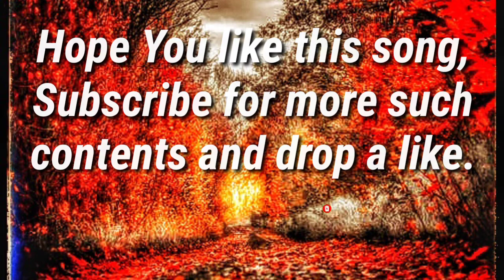Batoon ko Teri 8D Song|Bassboosted|lyrics|Arijit Singh|All is well|T series|SSK 8D AUDIO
Song-Batoon ko teri बातों को तेरी
type - 8D bassboosted
lyrics included
bass level-Extreme
Movie:All Is Well
label:T series

Hello Viewers,
Welcome to my YouTube Official channel
'Super Space King'
Owner- Rudranil Goswami

CHANNEL DETAILS
Estd-28Jan2017
Topic - 1) GAMING
              2) MUSIC
              3) TECHNOLOGY

My SPECS (PRODUCTS)
PHONE
BRAND-REDMI
MODEL-REDMI 6
VARIANT- 3GB RAM, 32GB ROM
PROCESSOR-MT_HELLIO-P22

LAPTOP
BRAND-H P
VERIENT-
4GB RAM, 1TB ROM
PROCCESSOR-INTEL®PENTIUM
WINDOWS-64bit-win10

HEADPHONES
1) BOAT ROCKERZ 400
2) PLAZZA-PL617
3) SONY - MDR 110A(BROKEN)
4) TECNO-BASIC√(MIC BROKEN)

HOPE YOU,, WILL ALWAYS SUPPORT ME.